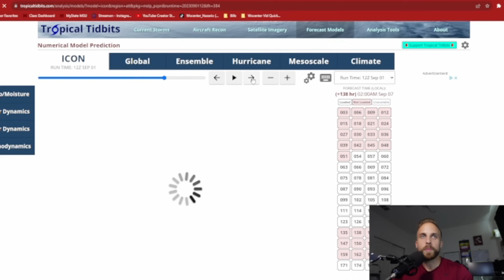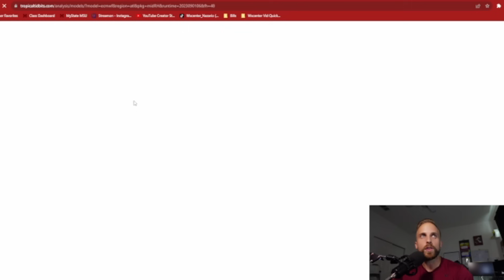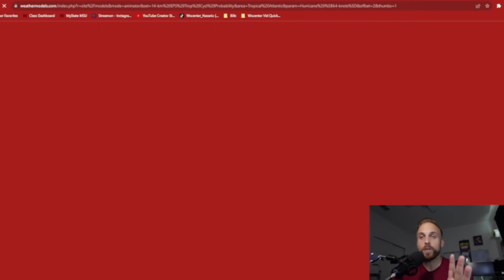Dangerous Storm Ahead - September Tropical Update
Day by day our tropical models insist there is a major hurricane coming to the Atlantic very soon. National Hurricane Center highlighted a new disturbance with a closed center exiting the African continent as you watch this video. Each model platform describes this feature as a westward mover, possibly towards the Caribbean if not missing the region just barely to the North whilst undergoing powerful development. Latest Euro model puts this as deep as a CATEGORY FIVE headed straight for the Bahamas! Need to start paying attention YESTERDAY